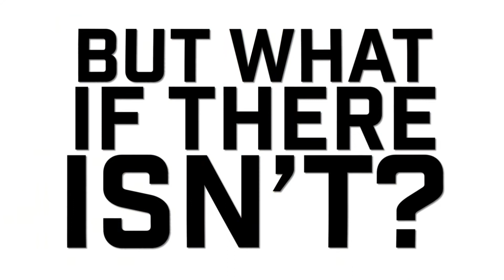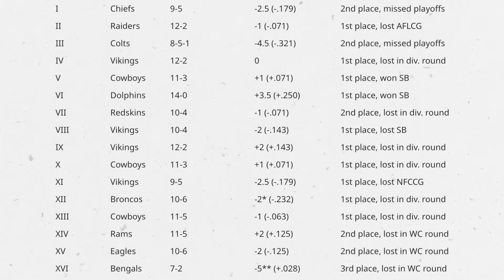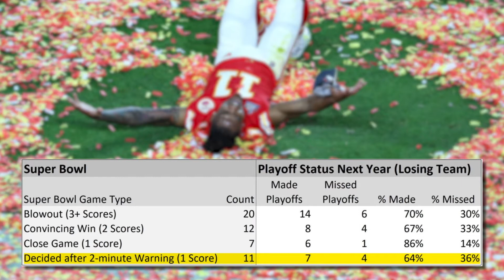Are Super Bowl Hangovers A Real Thing?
When your team loses the Super Bowl does their chances of returning the following year decrease? Data analysts have dived into the record books to discover if the phenomenon dubbed the "Super Bowl Hangover" is a real occurrence.